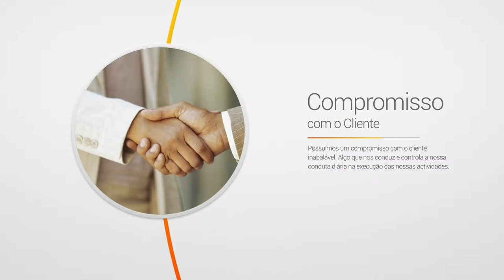Sun Power - Corporate Video Presentation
Somos uma empresa jovem moçambicana com capitais 100% moçambicanos e com vontade firme de crescer e ajudar a desenvolver Moçambique através do fornecimento de soluções únicas e inovadoras de energias renováveis para os sectores residencial, comercial e industrial.

Nascemos da necessidade constante que o mercado moçambicano apresenta de soluções cada vez mais adaptadas a realidade e exigência que o país apresenta.

Procuramos sempre oferecer um leque de escolhas acertadas para os nossos clientes de modo a responder às necessidades de ter energia constante, corrente e de forma estável para conduzir quer a vida familiar quer os negócios. Limpa e renovável.

Temos vindo a trabalhar com um espectro alargado de clientes, desde o Residencial que quer corrente contínua para os seus electrodomésticos, iluminação, sistemas de segurança (CCTV, Electric Fence) ao Comercial, que não quer ver o seu negócio parar ou os seus produtos se deteriorar por causa dos cortes constantes de corrente eléctrica, passando do sector Industrial onde sistemas de redundância não são só uma necessidade, mas sim uma exigência para operar no mais alto padrão de qualidade e produtividade.